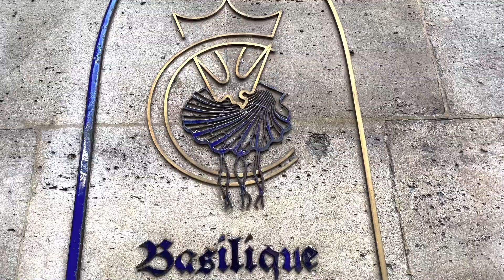Eiffel Tower || Paris France City Tour August 2022 🇫🇷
Logo art:
By P Thanga Vignesh